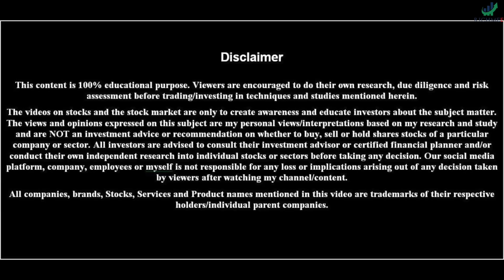F&O च्या रहस्यांचा उलगडा | Untold Secrets of F&O | Sanket Awate